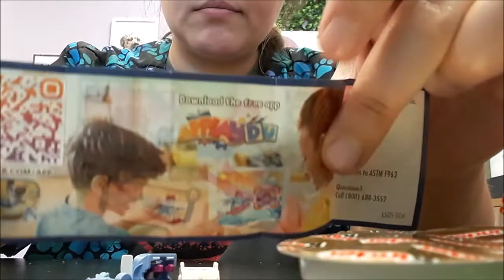Unboxing KinderJoy Candy🍬 Nov 13 2022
Unboxing my first ever KinderJoy. Immediately regretted it afterwards, best to just stick to movie-themed stuff. 😂